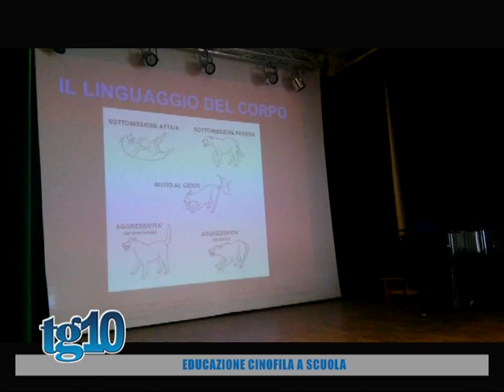Educazione cinofila a scuola